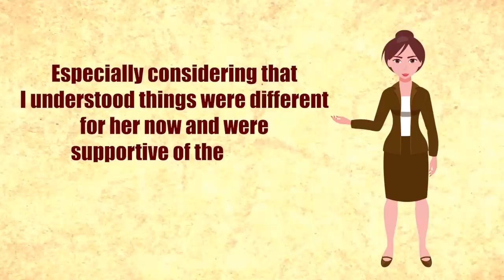My Rich Friend Goes Out Of The Country Just To Have A Haircut